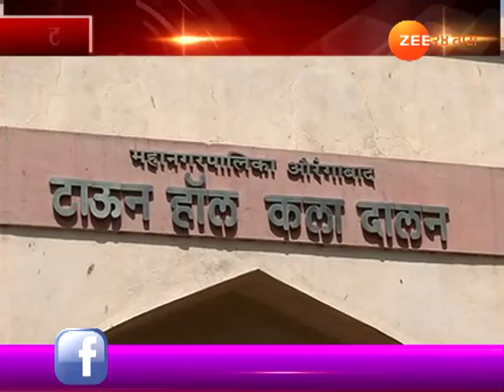Aurangabad | Garbage Not Removed From Town Hall Premises After Mayor Promises